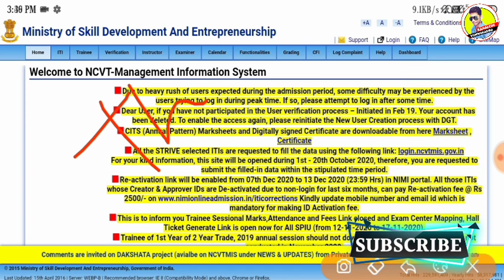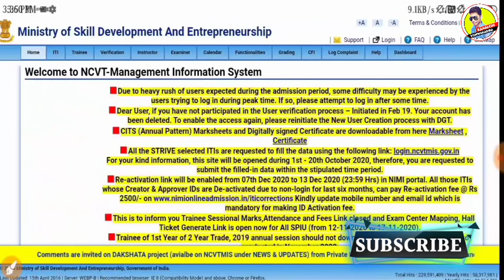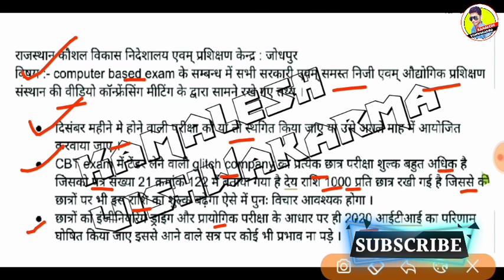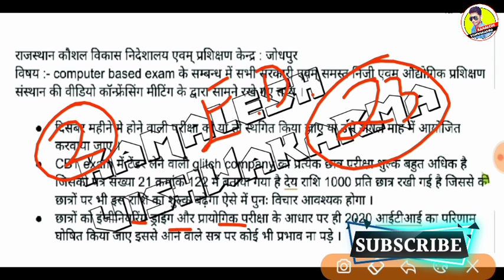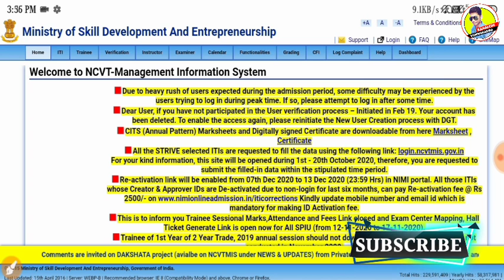ITI CBT परीक्षा अब नही होगी,Iti Exam 2020 Kab Hoga,Iti Time Table 2020,Iti Admit Card 2020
ITI Exam 2020 kab hoga,ITI परिक्षा अब दिसम्बर मे होगी,Iti time table 2020,iti online exam 2020

आई टी आई टाइम टेबल जारी, iti time table 2020

iti छात्र हुवे प्रमोट उनको मिला अगले सत्र मे प्रवेश,नही होगी परीक्षा iti Exam cancel,iti Exam 2020

ITI 1st YEAR EXAM DATE 2020,ITI ONLINE EXAM 2020,ITI CBT EXAM 2020 KAB HOGA

ITI CBT EXAM 2020 KAB HOGA,ITI EXAM 2020 KAB HOGA,ITI ONLINE EXAM KAB HOGA

ITI Exam 2020 Kab Hoga,Iti Time Table 2020,Iti Admit Card Download,Iti Back Exam 2020 kab Hoga
Iti Exam 2020 Cancel ❌ news 2020,Iti Exam Postponed,iti Exam 2020 Kab Hoga

update